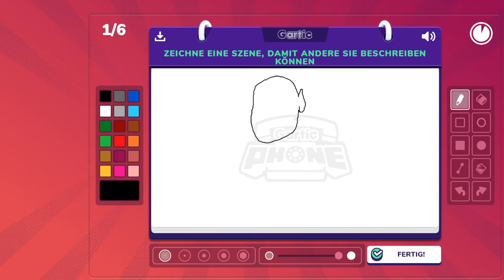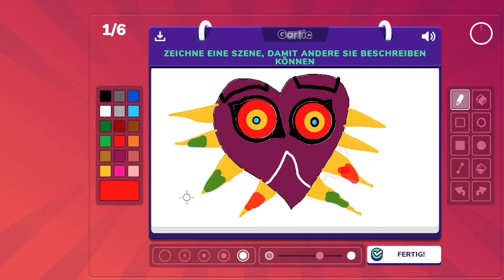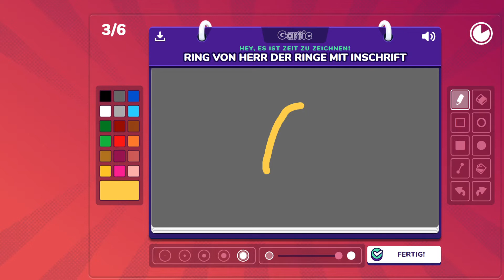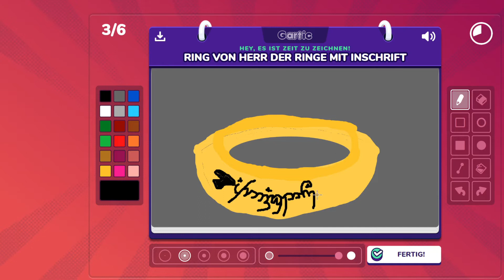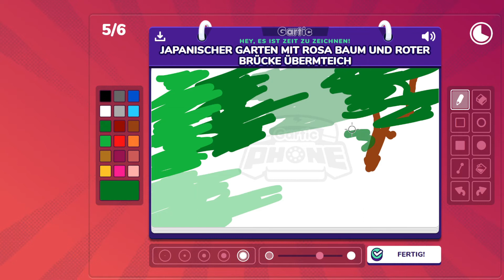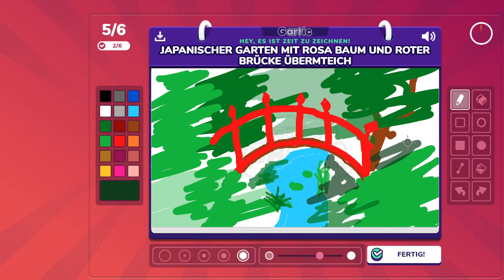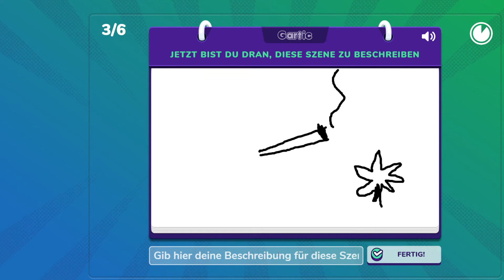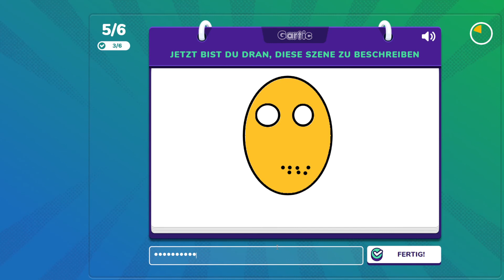Gartic Phone 064 Laura malt soooo gut!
Wir spielen Gartic Phone